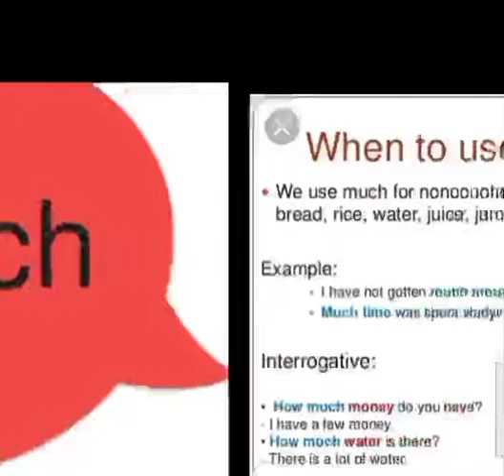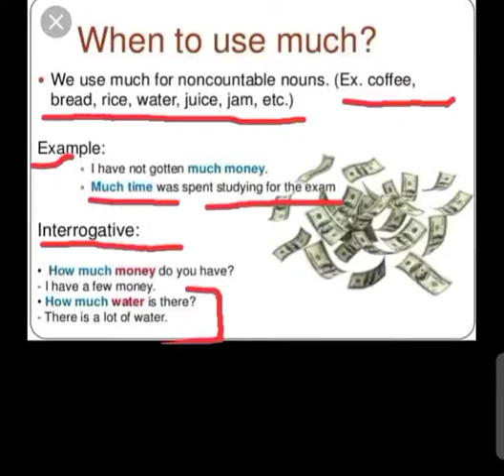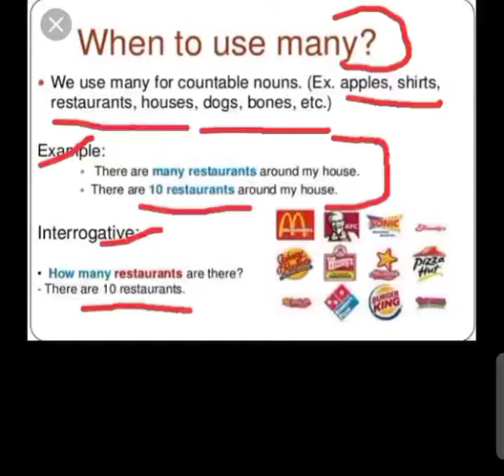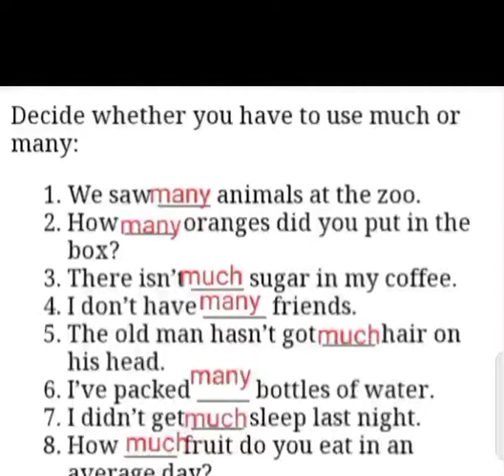Use of Much and Many